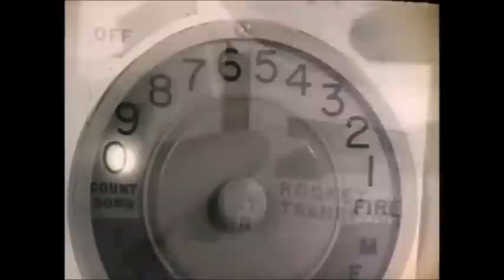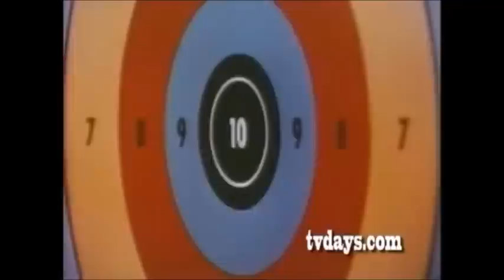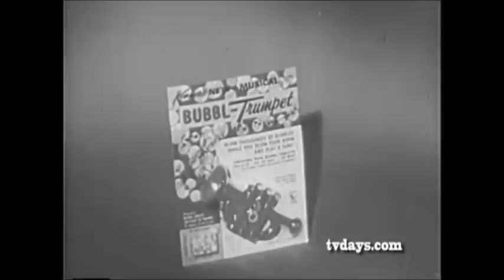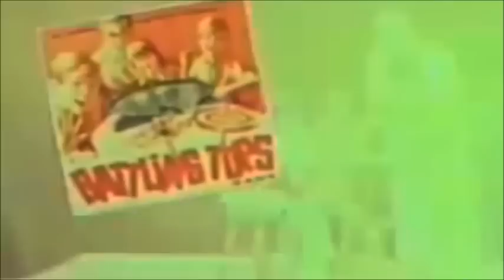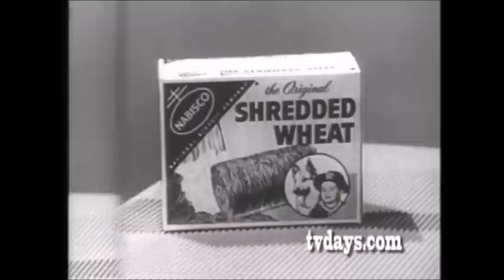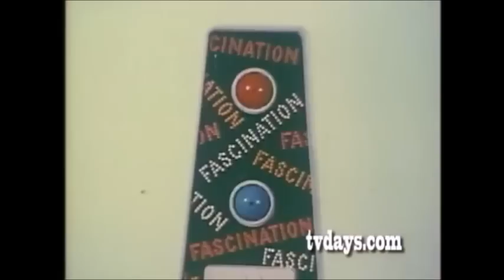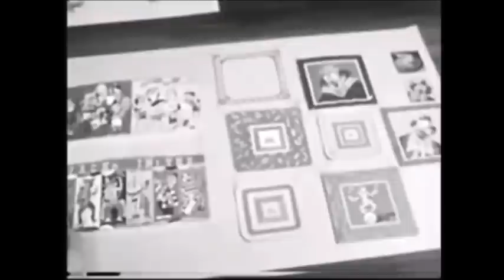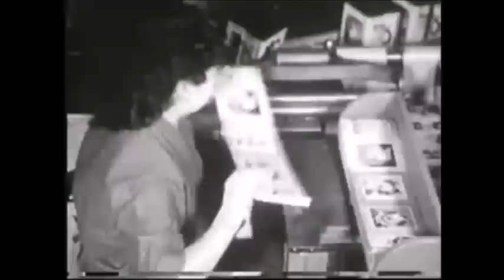Video Vault 19: Toys Were Us!